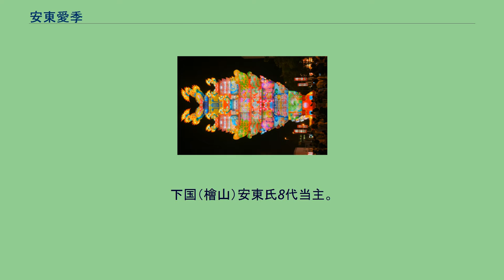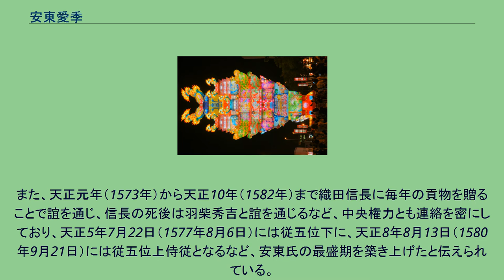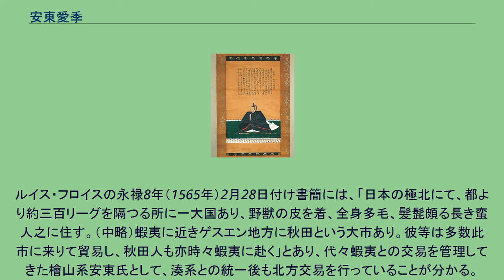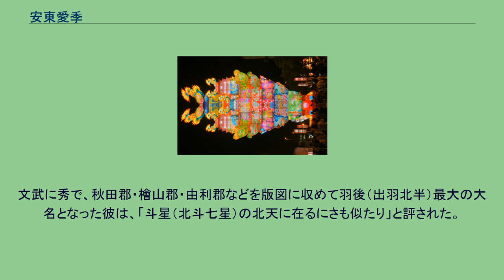安東愛季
安東 愛季（あんどう ちかすえ/よしすえ）は、戦国時代から安土桃山時代にかけての武将。
出羽国の戦国大名。
下国（檜山）安東氏8代当主。
居城は檜山城。
天文8年（1539年）、出羽の戦国大名・安東舜季の子として誕生。
長く分裂していた檜山系と湊系の安東氏を統一し、安東氏の戦国大名化を成し遂げた智勇に優れた人物であったといわれている。
統一の経緯には諸説があり不詳であるが、婚姻関係と養子縁組とにより檜山系が湊家を事実上吸収したものと推測されている。
更に半ば独立勢力であった比内地方の国人の浅利則祐を討って、その弟の勝頼を傘下に置き勢力を拡大した。
永禄7年（1564年）から南部領に侵攻し鹿角郡獲得を目論むが、これは永禄12年（1569年）に南部晴政に阻まれた。
領土経営に関しては、それまで湊家が低率の津料を支払うことを条件に認めてきた、雄物川上流域の大名・国人による湊における交易を統制することにより、旧来の蝦夷地貿易などの外海交易に加え河川交易への統制強化を断行しつつ、土崎港を改修して北日本最大の港湾都市に育て上げた。
また、近隣国人衆への支配も強化しようとした。
このため元亀元年（1570年）には、豊島玄蕃らによる湊騒動が起こり、豊島氏に同調した大宝寺氏も由利郡へ進軍してきた。
この一連の紛争は、大宝寺義氏の自壊にも助けられて安東家の優勢に終わり、由利郡の大半は愛季の勢力下に入った。
このとき安東家の軍勢は、三崎山を越えて酒田まで侵攻したと云われる。
また、天正元年（1573年）から天正10年（1582年）まで織田信長に毎年の貢物を贈ることで誼を通じ、信長の死後は羽柴秀吉と誼を通じるなど、中央権力とも連絡を密にしており、天正5年7月22日（1577年8月6日）には従五位下に、天正8年8月13日（1580年9月21日）には従五位上侍従となるなど、安東氏の最盛期を築き上げたと伝えられている。
また、晩年には名字を安東から秋田へと改めている。
更に、天正10年（1582年）に浅利勝頼を蠣崎慶広を使い謀殺。
浅利氏旧領の比内の代官に五十目秀兼を配し、大館城に入らせた。
出羽北部の沿岸部をほぼ統一し、内陸部に進出し雄物川流域の支配権を巡り戸沢氏との戦いに向かったが、天正15年（1587年）、角館城主戸沢盛安と戦った際、仙北淀川の陣中で病死した。
ルイス・フロイスの永禄8年（1565年）2月28日付け書簡には、「日本の極北にて、都より約三百リーグを隔つる所に一大国あり、野獣の皮を着、全身多毛、髪髭頗る長き蛮人之に住す。（中略）蝦夷に近きゲスエン地方に秋田という大市あり。彼等は多数此市に来りて貿易し、秋田人も亦時々蝦夷に赴く」とあり、代々蝦夷との交易を管理してきた檜山系安東氏として、湊系との統一後も北方交易を行っていることが分かる。
文武に秀で、秋田郡・檜山郡・由利郡などを版図に収めて羽後（出羽北半）最大の大名となった彼は、「斗星（北斗七星）の北天に在るにさも似たり」と評された。
安東愛季に因んで名付けられた能代七夕の城郭型燈籠「愛季」